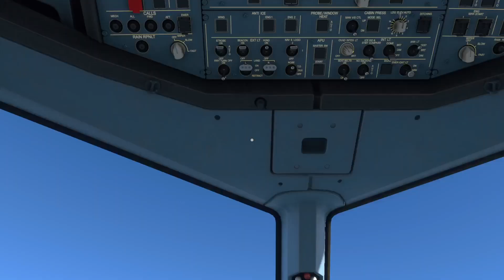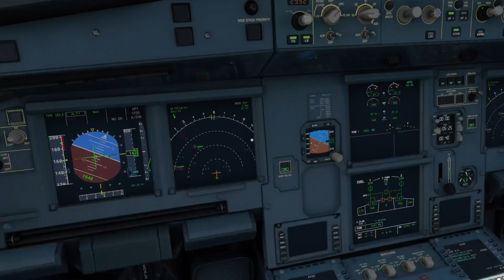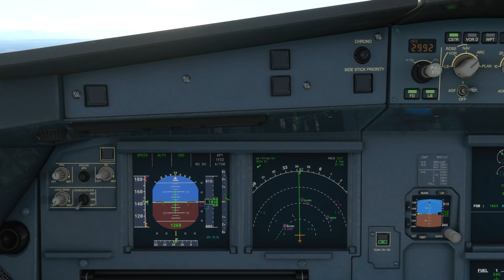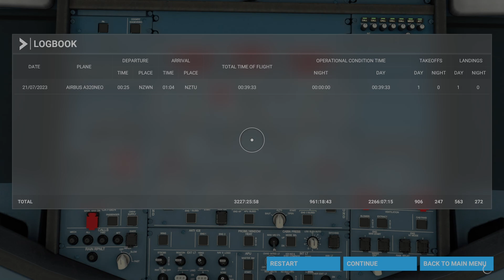Flight Simulator: Wellington to Richard Pearse-Timaru-Levels Airport - FULL FLIGHT (XBOX SERIES X)